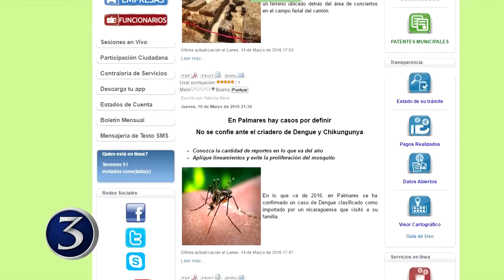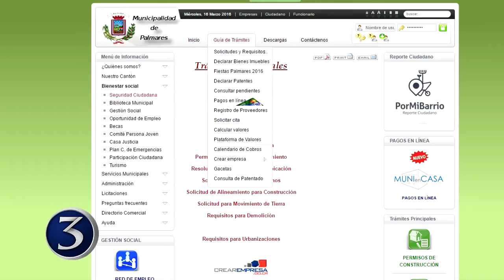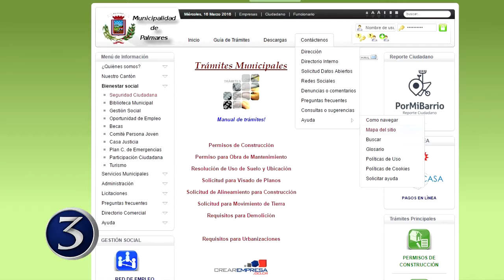Municipalidad de Palmares fortalece su página web | Noti3